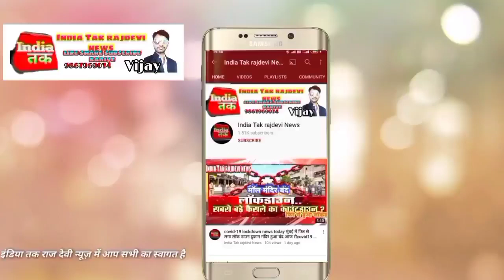रोहतक जंक्शन पर लगी आग ट्रेन जलकर हुआ राख शॉर्ट सर्किट की वजह से ट्रेन में लगी आग ब्रेकिंग न्यूज़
शॉर्ट सर्किट से लगी आग

ट्रेन में लगी आग